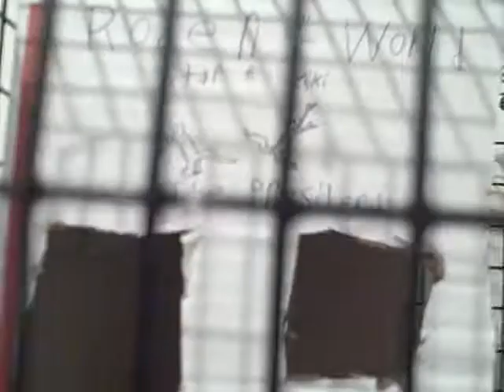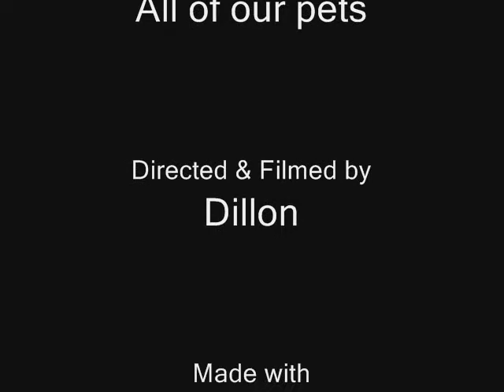A Tribute to our Pets: "Welcome"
A music video about our pets interacting with each other and playing. This video really proves that God can do the greatest things with such small creatures.

Starring:
Rush the Collie-Mix
Gracie the Rat Terrior
Star and Kiki the Rats
Devon and Conner the Cockatiels
Sasha the Cat
Sky the Betta Fish
Beth (maybe Bartholomew) and Eliza the Cloud Fish